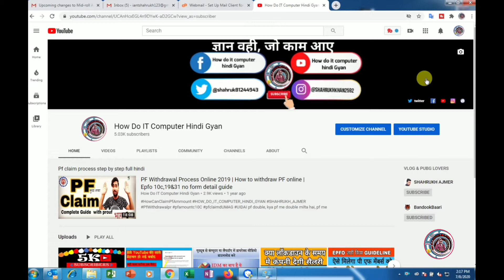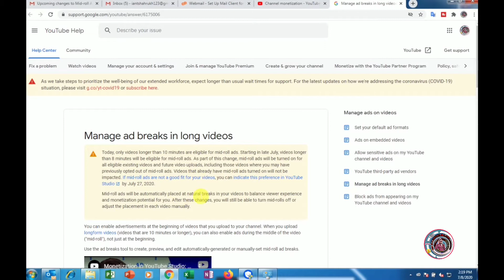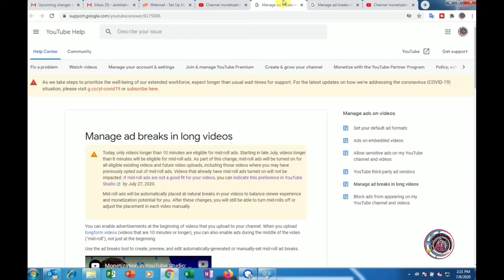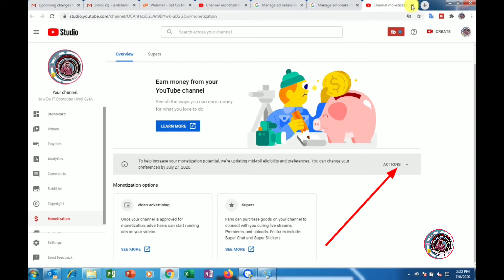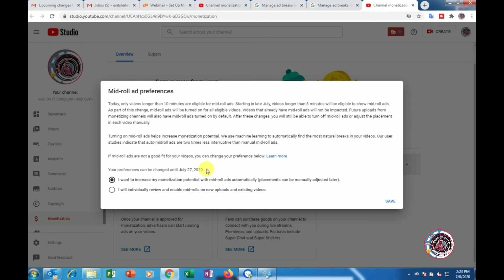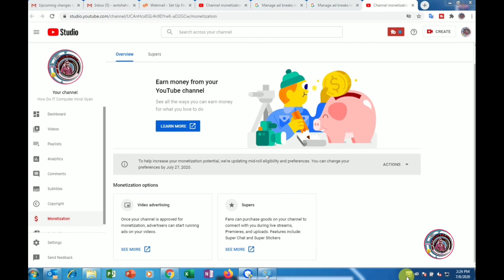Youtube big update for monatization, youtube income doubles,midroll ads updates